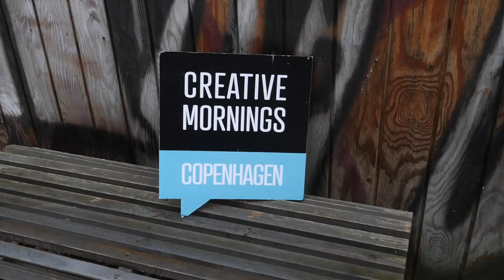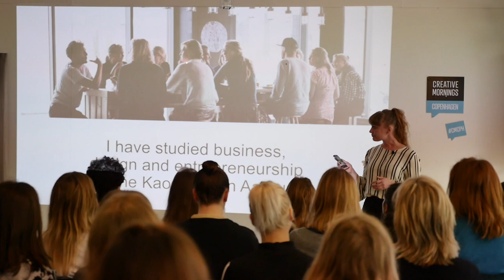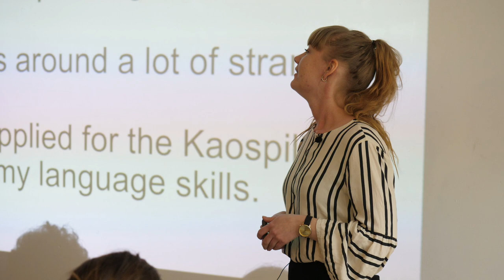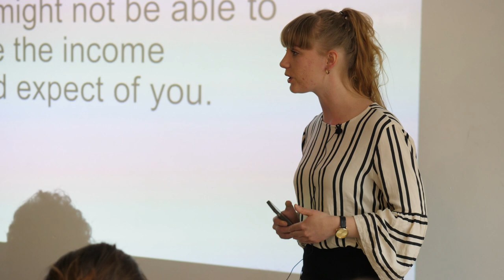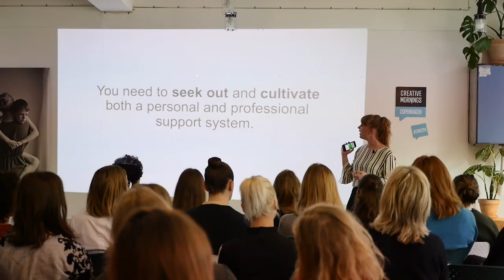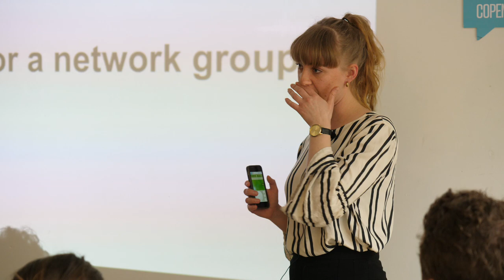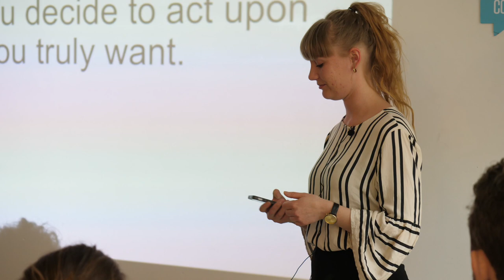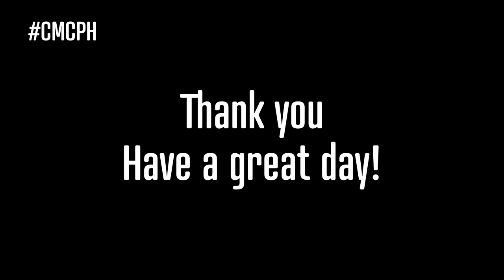Signe Sylvester: Being courageous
No courage without fear

Signe Sylvester at CreativeMornings Copenhagen, March 2018. Free events like this one are hosted every month in dozens of cities. Discover hundreds of talks from the world's creative community